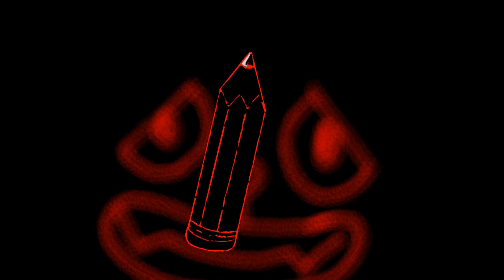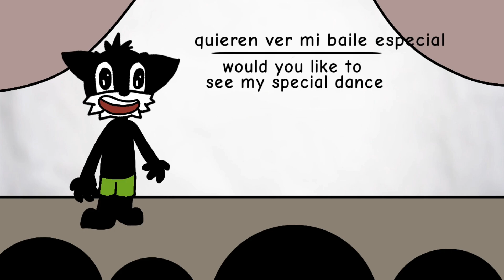cartoon cat vs bendy parte 3 _ La historia de cartoon cat